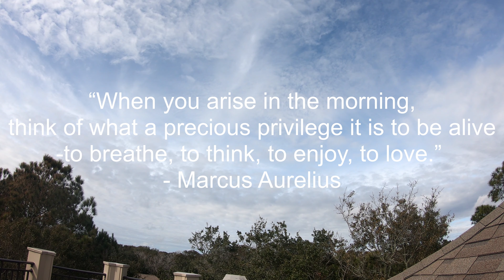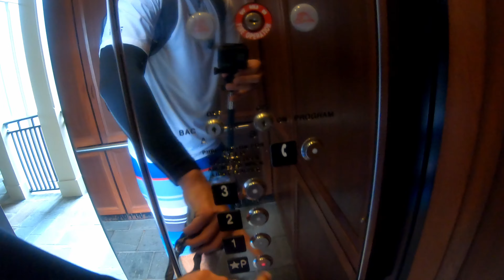Routine - A Short Film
Today we take a cinematic look into what it means to make the most of your day, to truly live your life to the fullest. Follow me as I take you through a morning of adventure.

Shot on GoPro HERO 7, Nikon DS3500